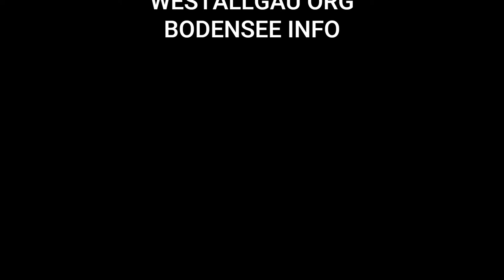Aureliuskirche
Abschied : Alois Lechermann
Rosenkranz am Montag, 14. November 2022, um 17.55 Uhr

PRESSE LINDENBERG
LINDENBERG - PRESSE - NEWS -SHOPS  - BLOG  - VERANSTALTUNGEN
FOTO LINDE BODENSEE LINDAU
WESTALLGÄU ALLGÄU BAYERN